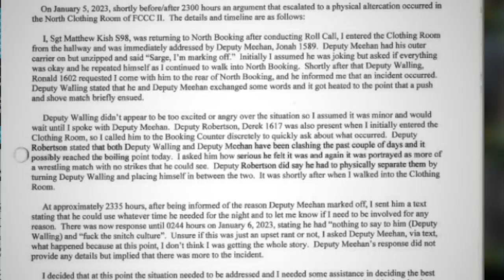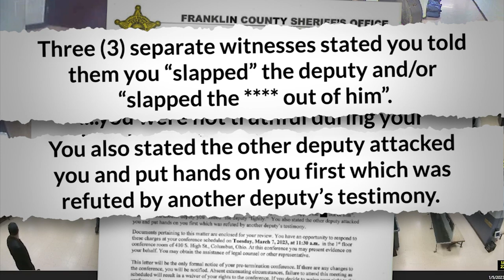FCSO HR INVESTIGATION | EDITING DEMO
About Matt Blinn: I'm a curious Emmy-winning storyteller inspired by the power of positive play. I have creative experience in videography, design, communication, photography, and technology. My portfolio showcases award-winning, emotional, empathetic, and fun stories and projects. I am an assertive videographer and editor with a Bachelor of Art and Science degree from Bowling Green State University, I am fueled by a strong art and design ethos.